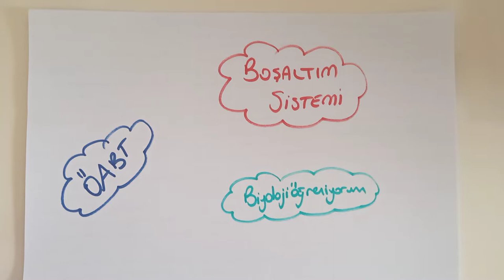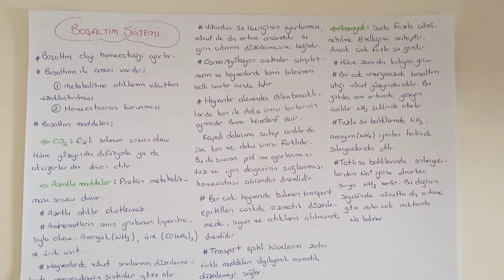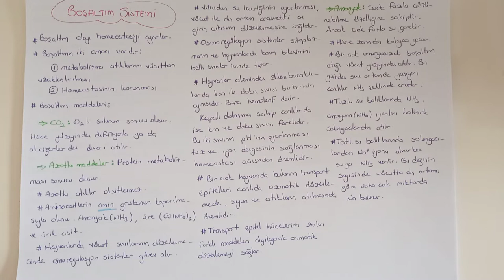189) Boşaltım Sistemi - ÖABT BİYOLOJİ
konu PDF